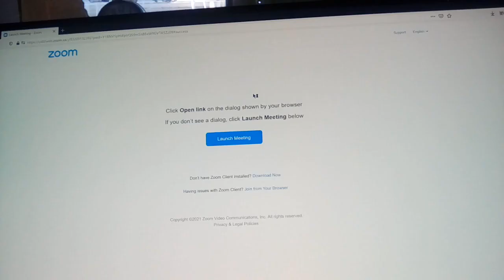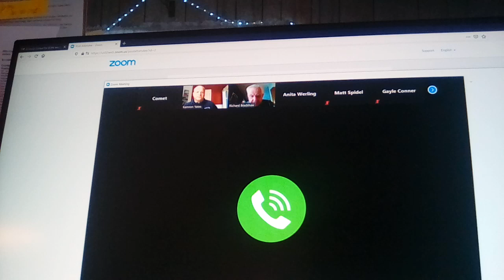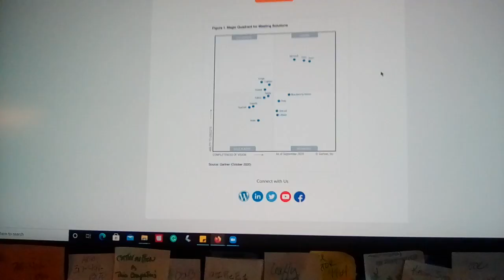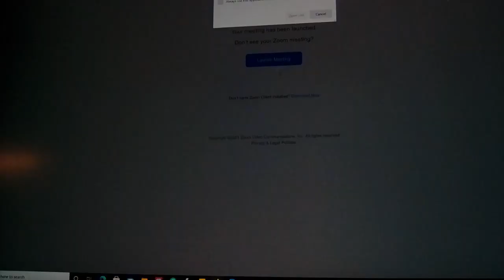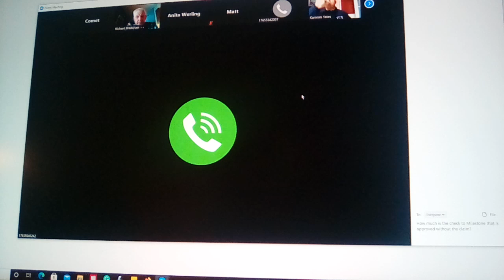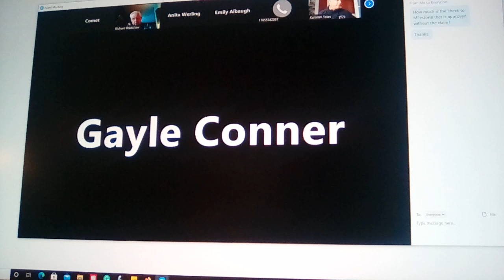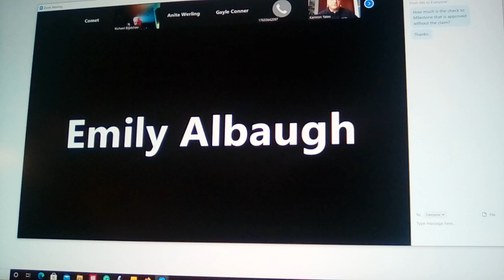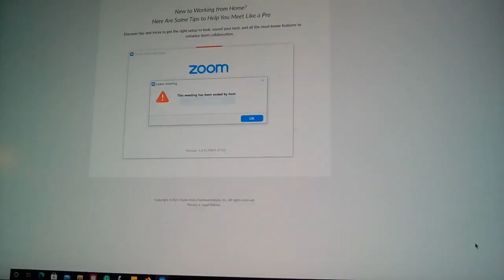Feb. 16 Delphi Board of Works meeting.